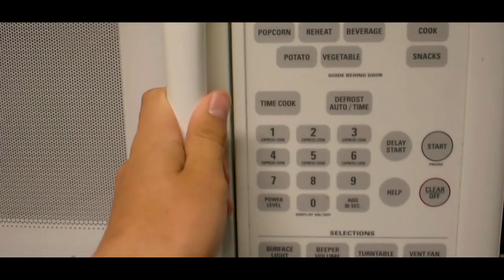Quarantine With Popcorn - A Short Film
I had to much fun making this video. 😂😂

I had the idea for this video, less than 12:00 hours before it was shot. Shot, and edited in two hours.

I try to upload ever Monday, Wednesday, and Friday! (ish)